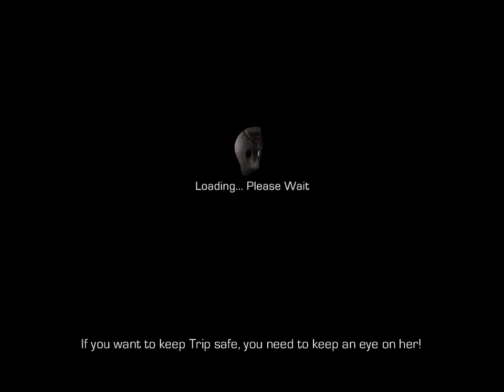Let's Play Enslaved Odyssey to the West Premium Edition part 8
What is Enslaved: Odyssey to the West?

Enslaved: Odyssey to the West is an action-adventure platform video game developed by Ninja Theory and published by Namco Bandai Games. It was released on PlayStation 3 and Xbox 360 on October 5, October 7 and October 8, 2010 in North America, Australia, Japan and Europe respectively. A premium version, featuring all DLC content, was made for Microsoft Windows and was later released on October 25, 2013.

The story is a re-imagining of the novel Journey to the West written by Wu Cheng'en. Unlike the original story that was set in a fantastical version of ancient China, the game is set 150 years in a future post-apocalyptic world following a global war, with only remnants of humanity left, along with the still active war machines left over from the conflict. Like the original story however, the plot revolves around someone who forces the help and protection of a warrior, with many characters sharing the same names and roles. The game's story was written by Alex Garland, with voice talent and motion capture from Andy Serkis and Lindsey Shaw.
Plot:

Enslaved is a story set 150 years in the future where a global war has ravaged the Earth, destroying much of the human race and leaving the world to be plagued by robots left over from the conflict, known as "mechs". Although they are from a bygone era, they are still following their programming and seek to completely eradicate hostiles - in this case humanity.